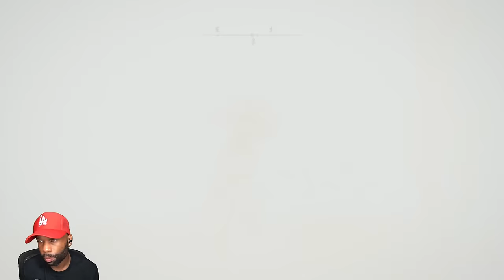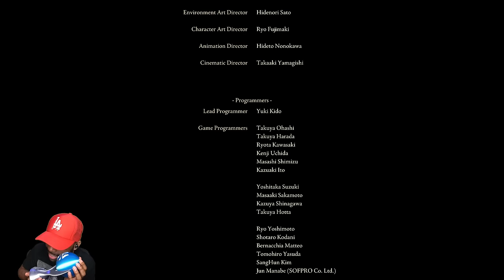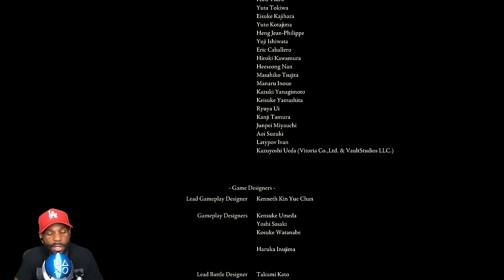I GOT THE PLATINUM TROPHY + 3 ENDINGS | ELDEN RING PS5 ENDING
I GOT THE PLATINUM TROPHY + FINAL BOSS | ELDEN RING PS5 ENDING
Elden Ring Gameplay Walkthrough Part 1 and more on the PS5 recorded in 60 FPS.
📌 Next Episode -

In Elden Ring, players explore the intricate landscape of Elphael, Brace of the Haligtree, battling formidable foes such as the Tree Sentinel and the mighty Malenia, Blade of Miquella, while uncovering the secrets of this hidden realm steeped in lore and challenge.

Chapters:
0:00 - Coming Up
0:09 - Intro
6:54 - Maliketh, the Black Blade Boss Fight
15:00 - Godfrey, First Elden Lord Boss Fight
21:33 - Radagon of the Golden Order Boss Fight
24:41 - Elden Beast Boss Fight
1:08:49 - Lord of the Frenzied Flame ending
1:13:32 - Age of the Stars (best/secret ending)
1:16:24 - Age of Fracture (default ending)
1:18:39 - Platinum Trophy

✅ This is Toxic: MY CONTROLLER DIED AT THE WORST TIME [ELDEN RING PS5 Walkthrough Gameplay] [Part 1]